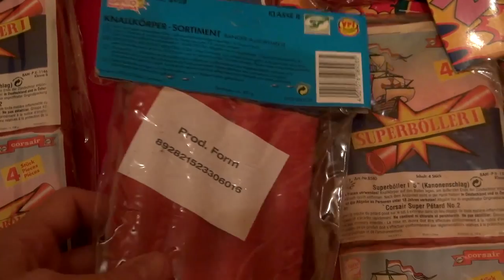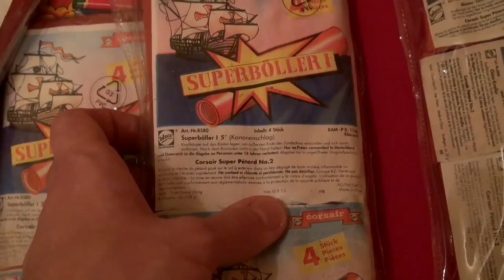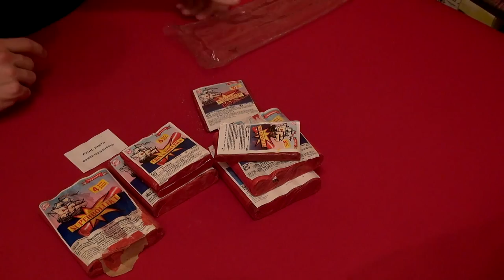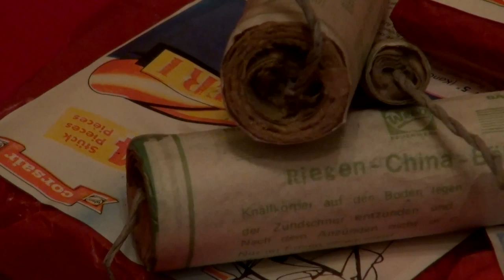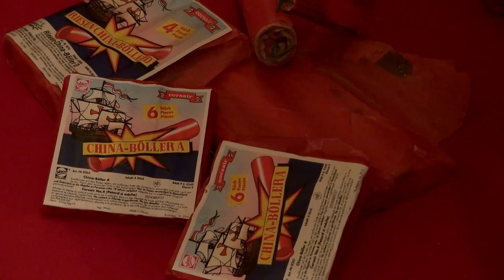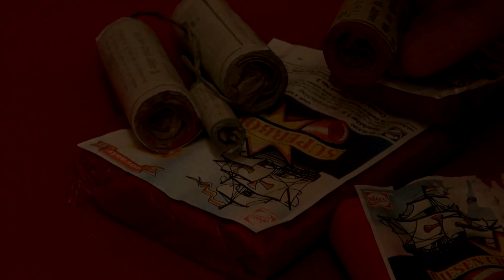UNPACKING - Raritätenfund ZONG Set - Highspeedfireworks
Günstig Feuerwerk bestellen?